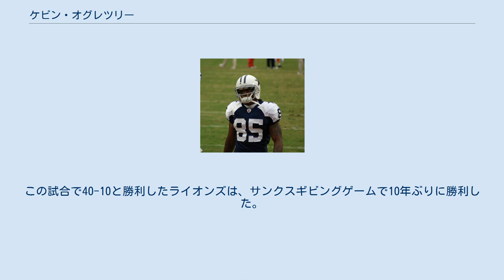ケビン・オグレツリー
ケビン・オグレツリー（Kevin Ogletree 1987年8月5日 - ）は、ニューヨーク市クイーンズ区出身の元アメリカンフットボール選手。
現役時代のポジションはワイドレシーバー。
 バージニア大学時代、2度アトランティック・コースト・カンファレンスのオールチームに2度選ばれた。
 2006年シーズン終了後、手首の関節鏡視下手術を受けた。
2007年3月、前十字靭帯を断裂、手術を受けた。
怪我から復帰した2008年には、チームトップの58回のレシーブで753ヤード、5TDをあげた。
 3年次終了後、NFLドラフトにアーリーエントリーしたが、2009年のNFLドラフトで指名されなかった。
ダラス・カウボーイズのトレーニングキャンプに参加、プレシーズンゲームで印象に残るプレーを見せて、9月6日に契約を結んだ。
2009年は、7回のレシーブで96ヤードを記録した。
2010年は、7試合をインアクティブで過ごし、キックオフリターンの際、爪先を負傷して、故障者リスト入りしたため最後の3試合に欠場、6試合の出場にとどまった。
 2011年、リハビリで怪我から復帰、オプションレシーバー、キックオフリターナーとしてプレーした。
 2012年、3月16日、カウボーイズと再契約を結んだ。
開幕を第3WRとして迎え、開幕戦のニューヨーク・ジャイアンツ戦では8回のレシーブで114ヤード、2TDをあげた。
11月4日のアトランタ・ファルコンズ戦では、3回のレシーブで96ヤード、1TDをあげた。
この年自己ベストの32レシーブを記録した。
 2012年シーズン終了後、フリーエージェントとなった彼は、2013年3月13日、タンパベイ・バッカニアーズと契約を結んだ。
バッカニアーズでは4試合に出場、8レシーブ、70ヤード、1TDの成績をあげた後、解雇された。
第4週のアリゾナ・カージナルス戦では5回のレシーブで30ヤードを獲得していた。
10月2日、デトロイト・ライオンズと契約を結んだ。
感謝祭の日に行われたグリーンベイ・パッカーズ戦ではワンハンドキャッチでのTDをあげた。
この試合で40-10と勝利したライオンズは、サンクスギビングゲームで10年ぶりに勝利した。